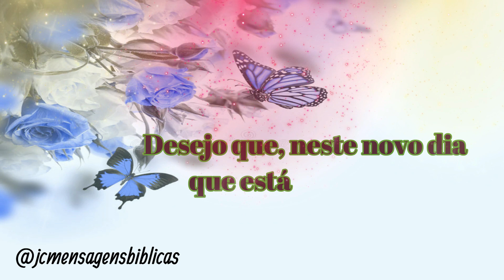Bom Dia Tranquilo Pra Você.